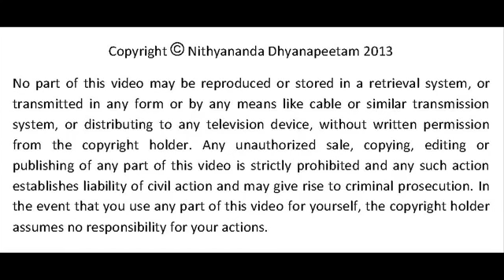Plan for Miracle - Powers (Working on the Brow chakra)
Whenever there is a mismatch in what you believe as you, and what you project as you, you are living with failure. Remove the lies from both your inner and outer identities by bringing them face-to-face! Then the conflicts fall away and your life becomes light and easygoing.